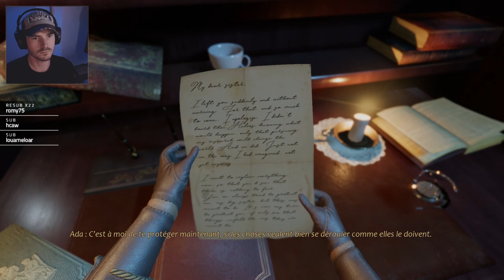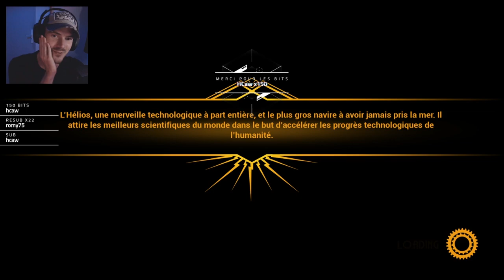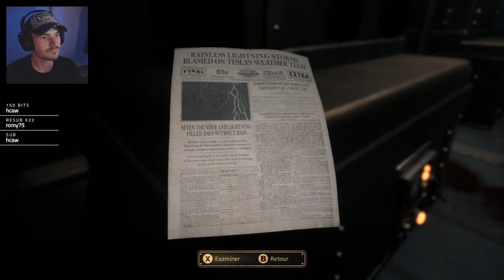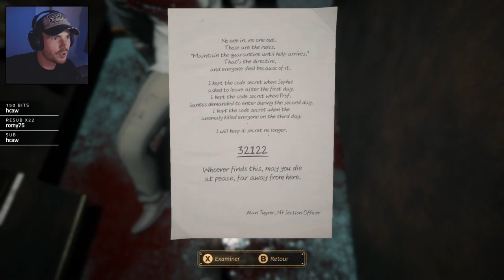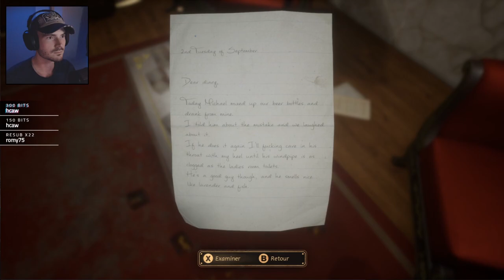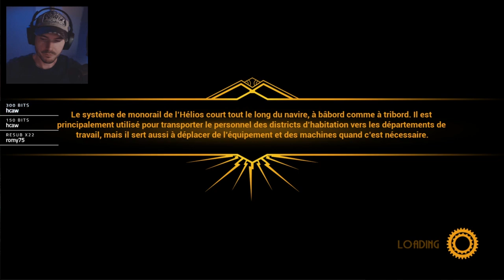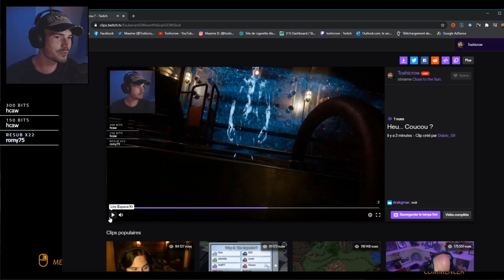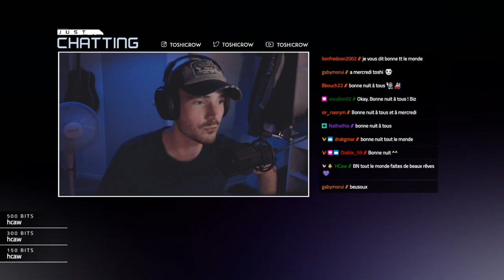PERDU EN PLEINE MER DANS UN NAVIRE HANTÉ !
Le jeu ► Close to the sun